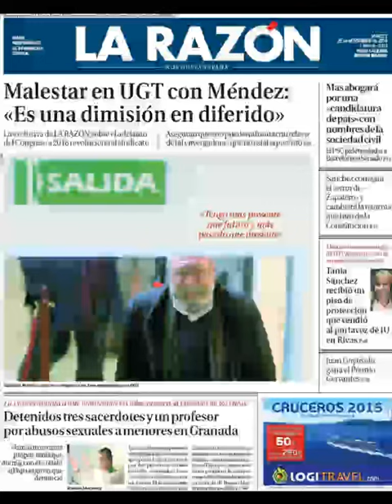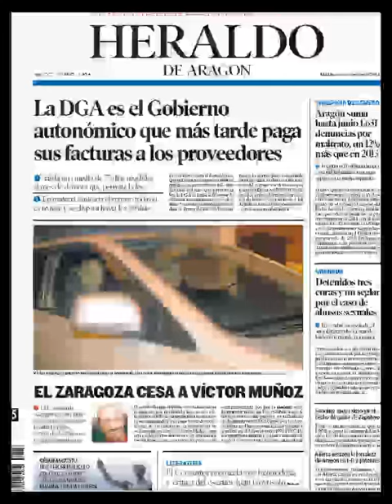Noticias 25 Noviembre de 2014 Principales Portadas Noticias Diarios Periódicos en España Spain News